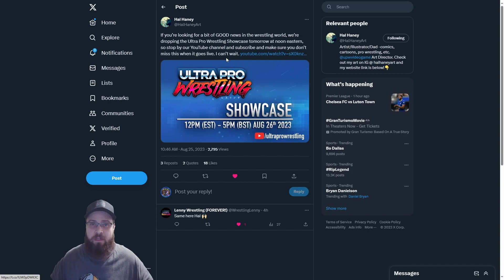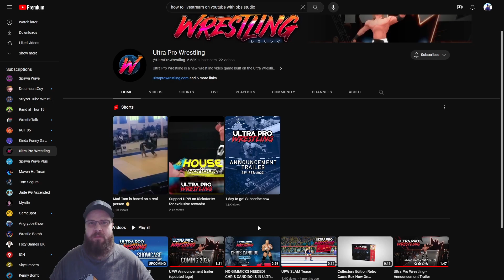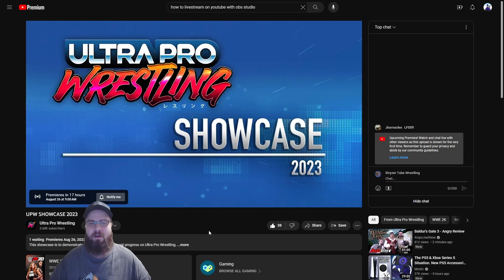Ultra Pro Wrestling Showcase when & where!